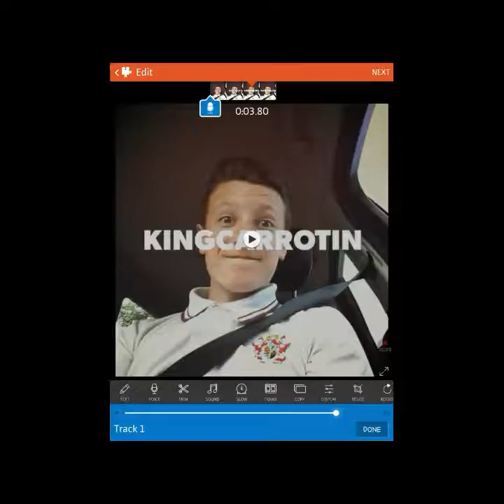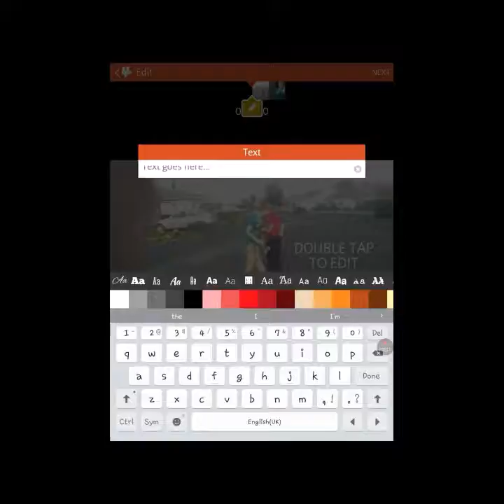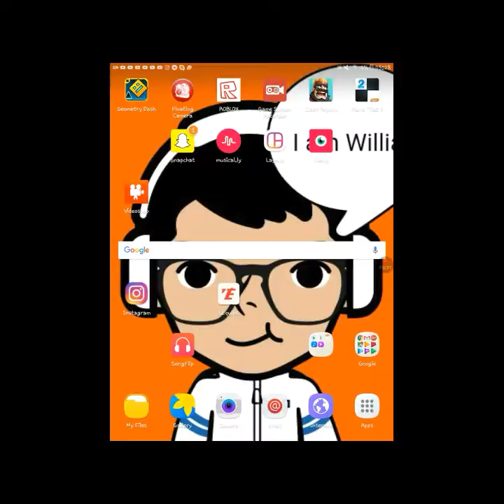How I Record and Edit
Hey guys Hope you enjoy this video Give it a massive thumbs up and let's see if we can hit 2 thumbs up!!! I would appreciate all the help with that
Music.ly: eyepride
Pokemon Go Username:w1ll1amr3n5haw
Shoutout to-- Connor Vlogs
Shoutout to-- Zj Network
Shoutout to-- William Evans